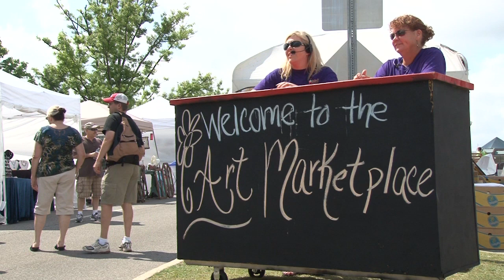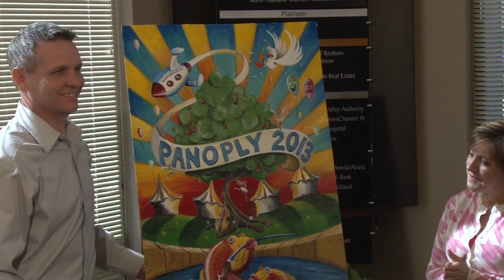Arts Council Unveils Panoply 2013 Poster and T-Shirt Artwork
Huntsville Mayor Tommy Battle and Madison County Commission Chairman Dale Strong joined The Arts Council Board of Directors, volunteers, and staff at the CVB to unveil the Panoply 2013 Poster and T-shirt artwork and announce that The Committed will be the headliner on Sunday.
Speaking were Allison Dillon-Jauken, Mayor Battle, Chairman Strong, and Dr. Gaylen Pugh.
The poster artist is Grace Wever and the t-shirt artist is Danny Cottingham.